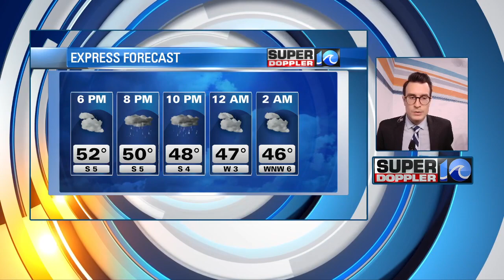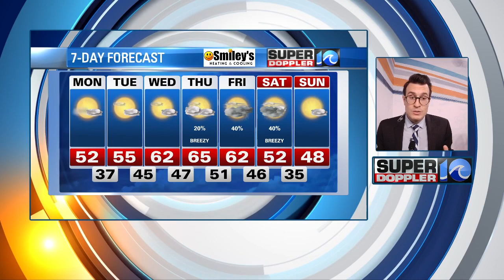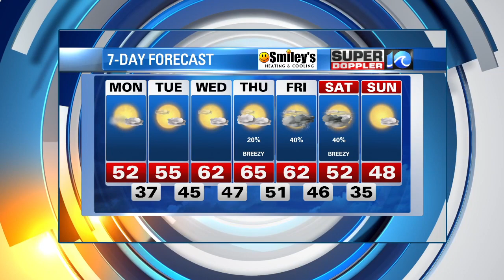Fresh breeze by Monday, warming up this week | February 5, 2023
After the light rain showers move out tonight we'll look forward to brighter and warmer days this week.